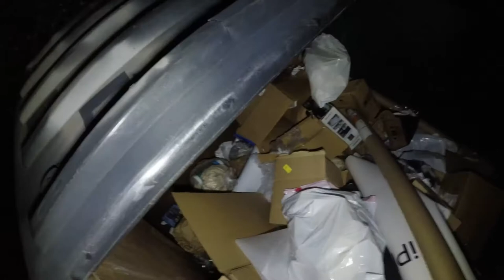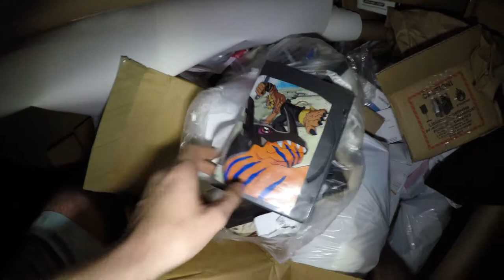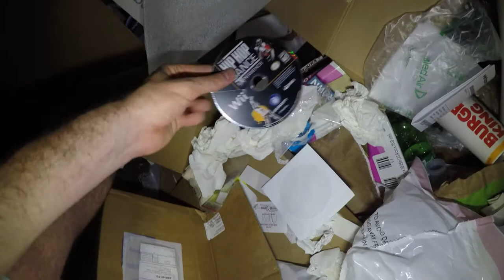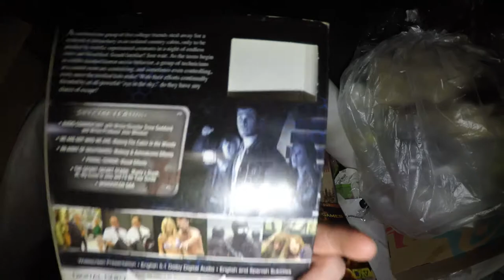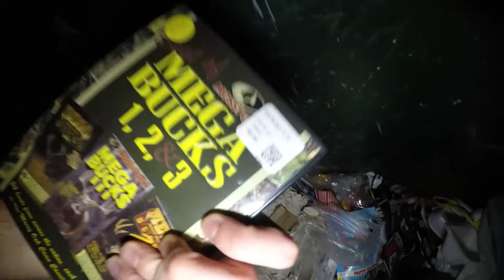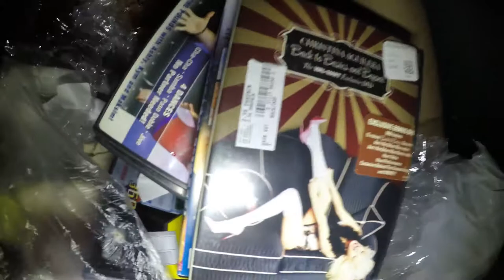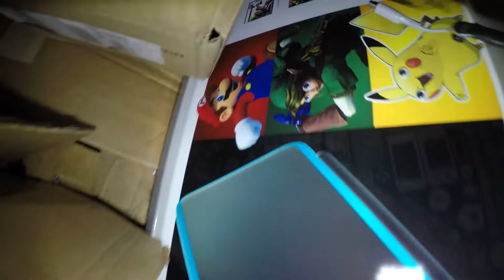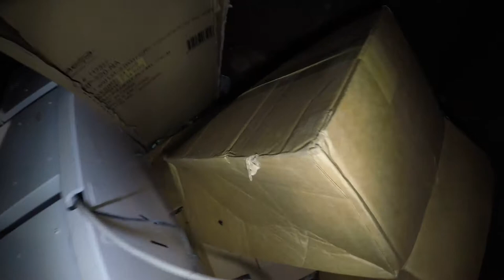Found a DS KIOSK! Dive #3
Too bad i couldn't take the kiosk home! Used game stores are the BEST for dumpster diving! Join me while I check them out! If you like what you see, feel free to stick around for more episodes!

Interested in Urban Exploration? Episodes will be posted on this channel!